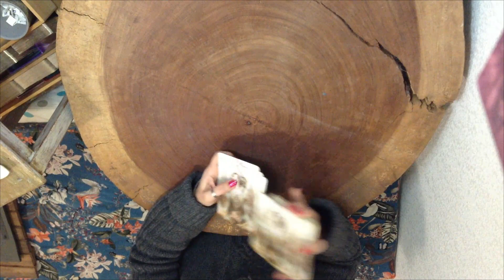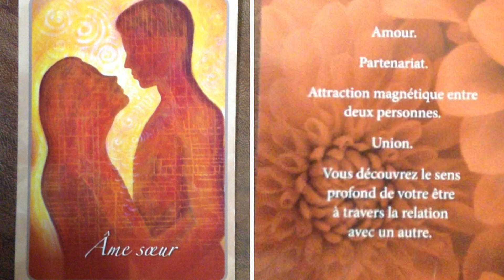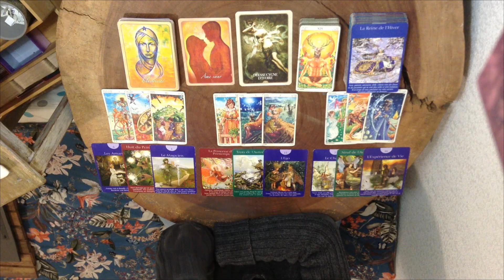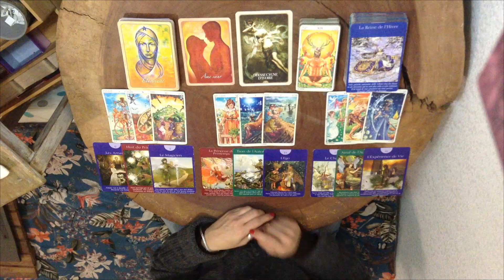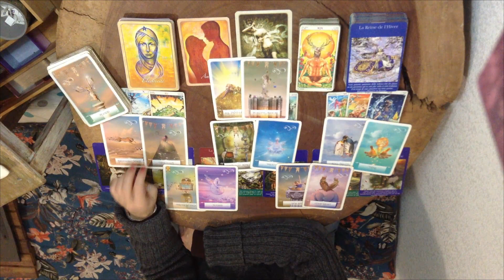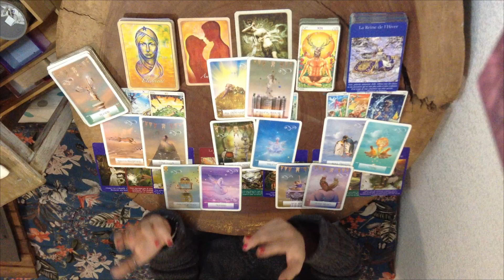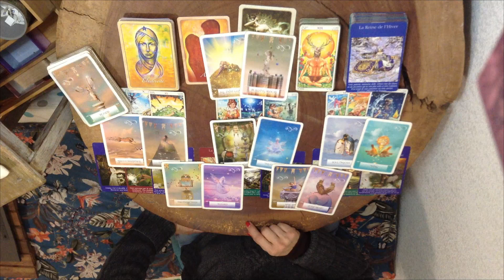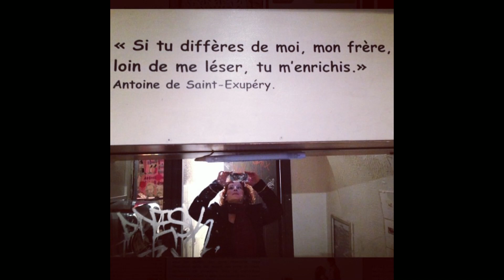1er Janvier 2023: Une Conjonction Vénus-Pluton pour démarrer 2023...